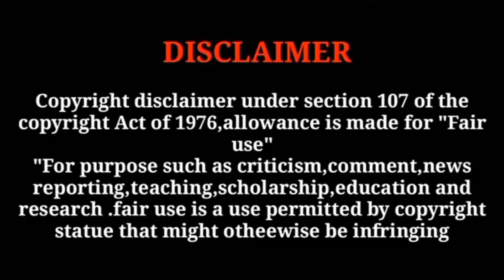FREEFIREGRANDMASTER 💥||Deadlockgaming Free Fire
DEADLOCK

Hai :  U Want To Play To With  Frirndly
Match

With My Sqoud 4vs4

Text Your U Id :. And ||Guild

Name

I See U Guild Name And Tell  Yes(or)No👍